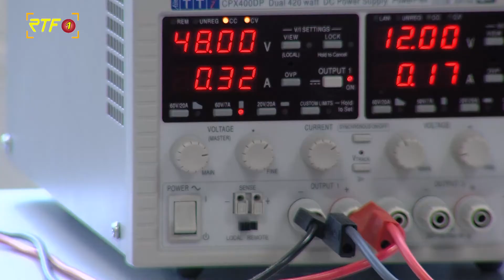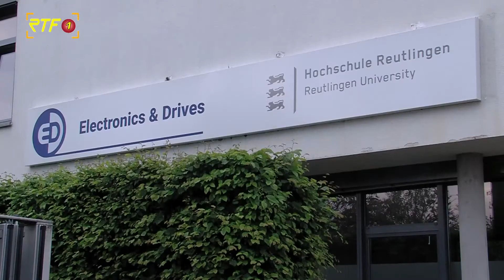Poreski besucht Lehr- und Forschungszentrum Electronics & Drives der Hochschule Reutlingen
RTF.1-Nachrichten: Poreski besucht Lehr- und Forschungszentrum Electronics & Drives der Hochschule Reutlingen